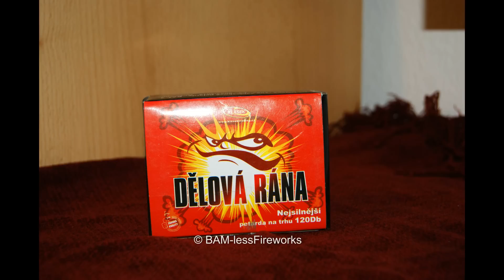Klasek - Delova Rana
Brutale Gipsschleuder aus Tschechien. Aber der Knall ist dann doch ganz ok gewesen =)

Gefilmt und legal gezündet beim Tschechien Pyro Ausflug!